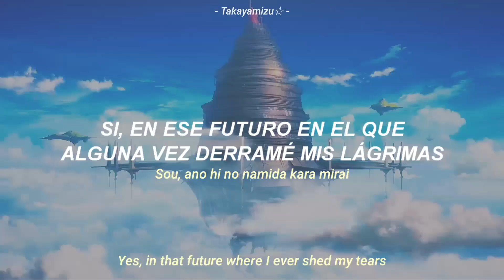Sword Art Online Progressive: Hoshi Naki Yoru no Aria AMV ||『Yuke』|| Sub Español + Romaji + English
LisaGOD 🛐✨

✎Anime: Sword Art Online Progressive: Hoshi Naki Yoru no Aria (Sword Art Online Progressive: Aria of a Starless Night)

✎Artista: LiSA

✎Tema: Yuke

✎Estado: Por estrenar

✎PV: 4

Sinopsis

"No hay forma de superar este juego. La única diferencia es cuándo y dónde mueres…” Ha pasado un mes desde que comenzó el juego mortal de Akihiko Kayaba, y el recuento de cadáveres sigue aumentando. Ya han muerto dos mil jugadores. Kirito y Asuna son dos personas muy diferentes, pero ambos desean luchar solos. Sin embargo, se ven arrastrados a enfrentarse juntos a los desafíos de dentro y de fuera.
Dado que todo el mundo virtual en el que viven ha sido creado como una trampa mortal, los jugadores supervivientes de Sword Art Online están empezando a desesperarse, y la desesperación los hace peligrosos para los solitarios como Kirito y Asuna.

A medida que se hace evidente que la soledad equivale al suicidio, ¿podrán ambos superar sus diferencias para encontrar la fuerza necesaria para creer el uno en el otro, y así sobrevivir? Sword Art Online: Progressive es una nueva versión de la historia de Sword Art Online que comienza en el principio de la épica aventura de Kirito y Asuna, ¡en el primer nivel del mortífero mundo de Aincrad!

Mis Redes ❤

LiSA Redes  🛐❤

Sword Art Online Progressive: Hoshi Naki Yoru no Aria Theme Song
Sword Art Online Progressive: Hoshi Naki Yoru no Aria Theme Lyrics Romaji
Sword Art Online Progressive: Hoshi Naki Yoru no Aria Sub Español
Sword Art Online Progressive: Hoshi Naki Yoru no Aria Theme Yuke Subtitulado al español
Sword Art Online Progressive: Hoshi Naki Yoru no Aria Amv Theme
Sword Art Online Progressive: Hoshi Naki Yoru no Aria Theme Yuke
Sword Art Online Progressive: Hoshi Naki Yoru no Aria Yuke Romaji Lyrics
Sword Art Online Progressive Theme Song
Sword Art Online Progressive Theme Romaji
Sword Art Online Progressive Yuke Sub ezpañol
Sword Art Online Progressive Yuke Sub Español + Romaji
Sword Art Online Progressive: Aria of a Starless Night PV AMV
Sword Art Online Progressive: Aria of a Starless Night Song Romaji Lyrics
Sword Art Online Progressive: Aria of a Starless Night Theme Song Traslation Sub English
Sword Art Online Progressive: Aria of a Starless Night Lyrics English